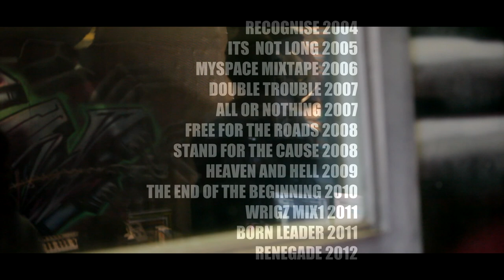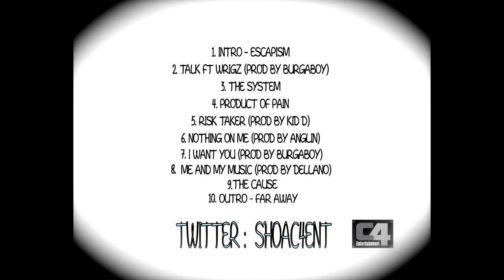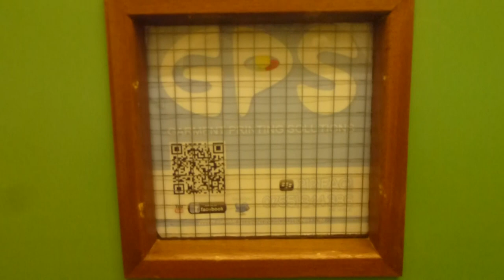C4 Ent. Documentary Part 1 - The Introduction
A detailed insight into Manchester based independent record label C4 Ent. Showing you each member of the label as well as studio footage from the making of the C4 Ent Compilation Mixtape Volume 1 as well as a Cypher from the solo artists on the label Wrigz, Sly, Liquid & Shoa.